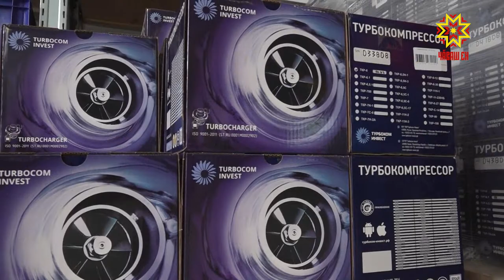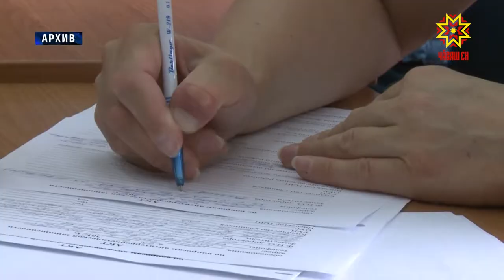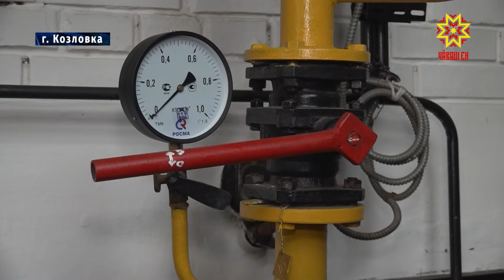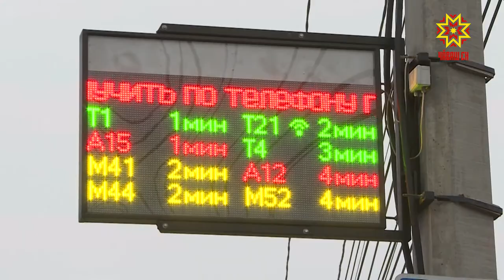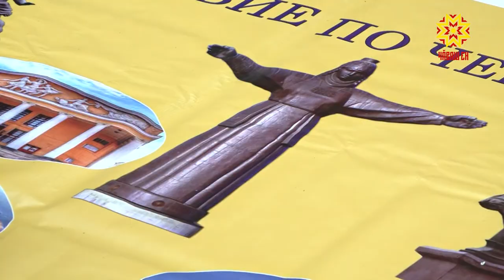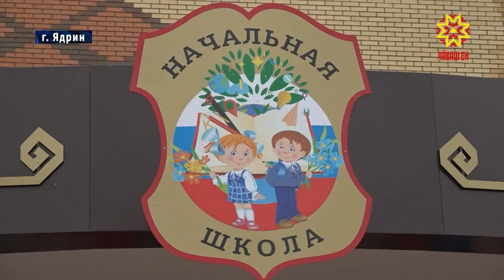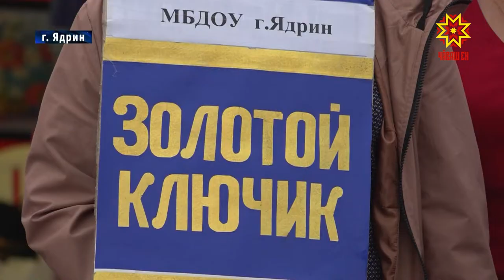Республика 19.08.2019 на русском языке. Вечерний выпуск